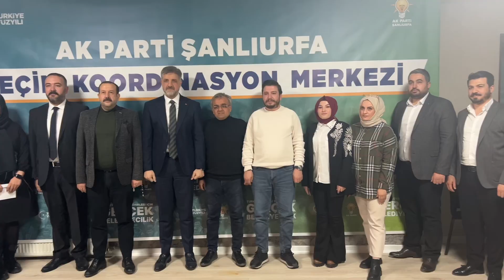Vekil Önen, yerel seçim çalışmalarına start verdi!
AK Parti Şanlıurfa Milletvekili Abdulkadir Emin Önen, 31 Mart yerel seçimi için sahaya inerek çalışmalara başladı.

Asya Parlamenter Asamblesi Türk Grubu Başkanı AK Parti Şanlıurfa Milletvekili Abdulkadir Emin Önen, yerel seçimlerde AK Parti’nin belediye başkan adaylarına destek olmak için seçim startını verdi.

Vekil Emin Önen, Cumhurbaşkanı Recep Tayyip Erdoğan’ın Şanlıurfa ziyareti öncesi düzenlenen koordinasyon toplantısına katıldı.

Cumhurbaşkanı Recep Tayyip Erdoğan’ın ziyaret programının planlandığı koordinasyon toplantısının ardından Vekil Önen, Eyyübiye Belediye Başkanı Mehmet Kuş’un seçim irtibat ofisinin açılışına katıldı. Yoğun bir katılımla gerçekleşen açılışın ardından Vekil Emin Önen, AK Parti Şanlıurfa İl Başkanı Ali İhsan Delioğlu ile bir araya geldi.

Abdulkadir Emin Önen, AK Parti İl Başkanlığı ziyaretinin ardından, Seçim Koordinasyon Merkezini ziyaret ederek çalışmalarla ilgili bilgi aldı. Şanlıurfa’nın her zaman hizmet partisi olan AK Parti ve Hizmet adamı olan Recep Tayyip Erdoğan’ın yanında olduğunu belirten Emin Önen, 31 Mart seçimlerinde de AK Kadrolara en büyük desteği vereceğine inandığını kaydetti.